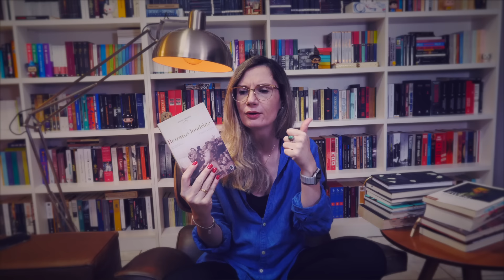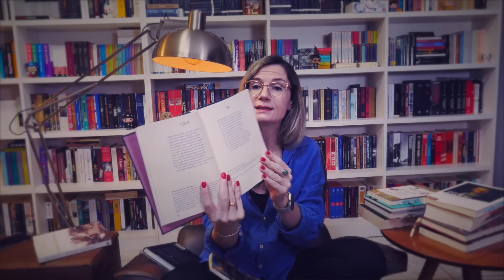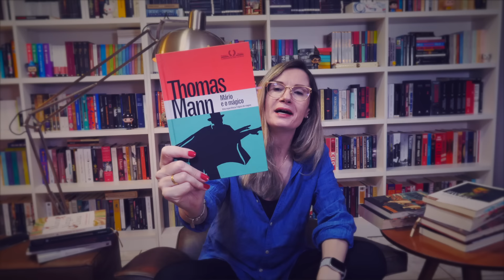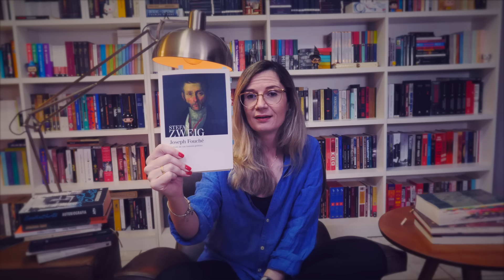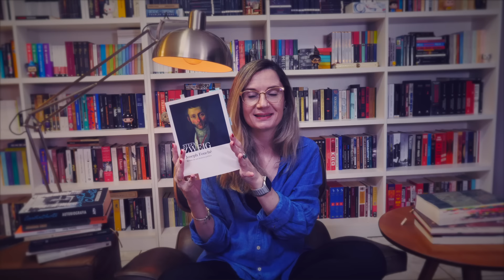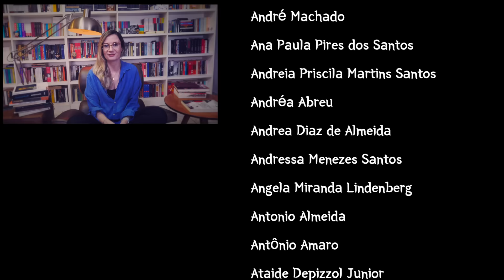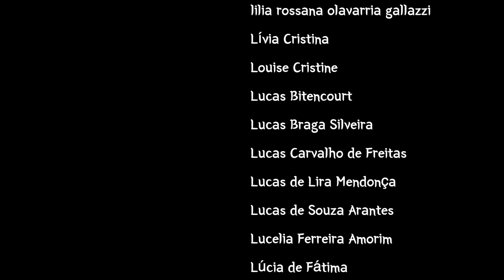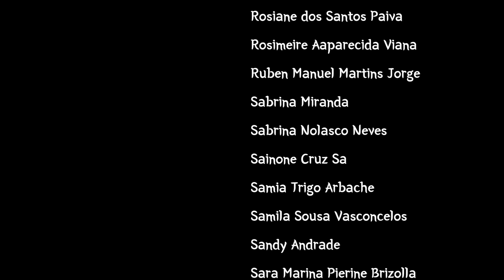Concluindo: Março:2024 | Tatiana Feltrin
📚 Os livros de Março:
OBS: Ao adquirir quaisquer itens a partir dos links abaixo você ajuda o canal! Muito obrigada! :)
- Retratos londrinos (Charles Dickens)
- Sonetos completos de Shakespeare (edição bilíngue)
- All sonnets of Shakespeare
- Vênus e Adônis (Shakespeare)
- A civilização do espetáculo (Mario Vargas Llosa)
- Mário e o Mágico (Thomas Mann)
- Viagens de Gulliver (Jonathan Swift)
- Autobiografia (Agatha Christie)
- Joseph Fouché (Stefan Zweig)
- BOS Conan, o bárbaro